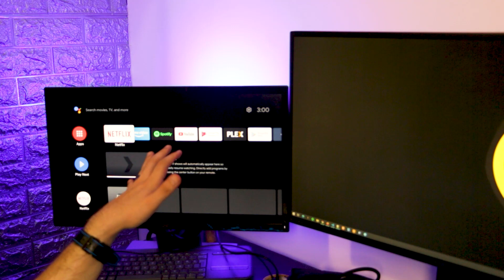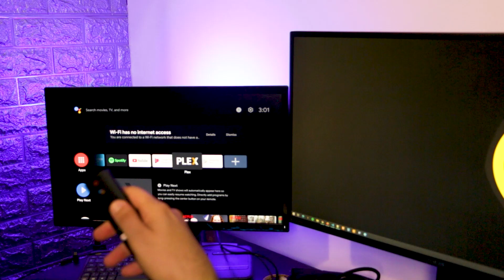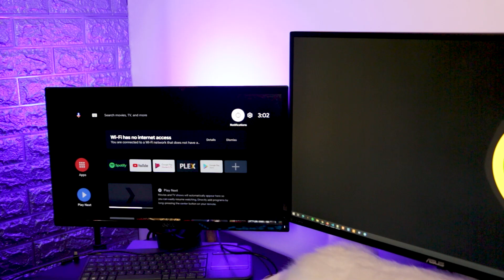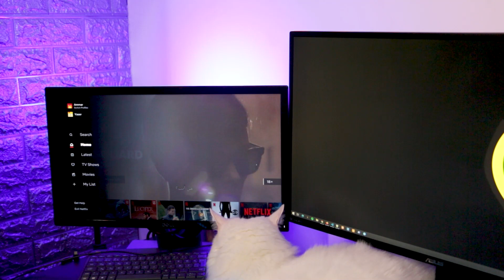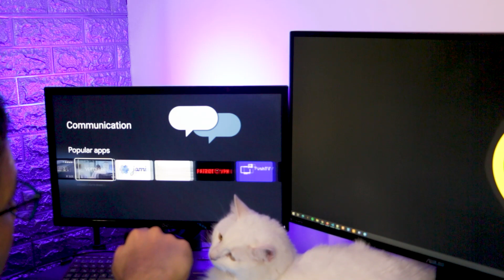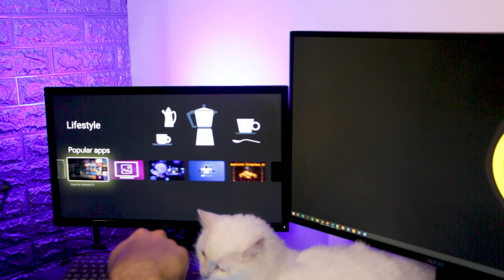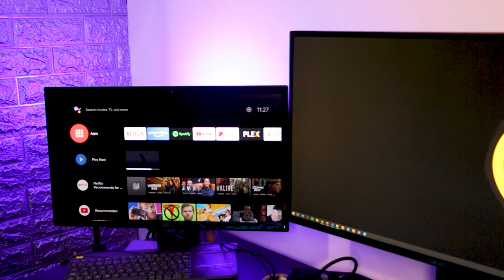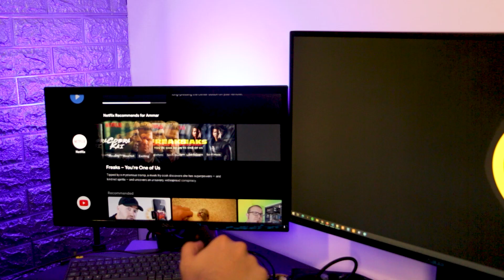🤖 حول أي شاشة إلى شاشة ذكية | مراجعة كاملة وتجربتي لجهاز شاومي مي بوكس اس 🔥 Xiaomi Mi Box s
شو ماكانت الشاشة جهاز شاومي مي بوكس اس ممكن يحولها لشاشة ذكية بالكامل مع ألعاب ومتجر غوغل بسعر بسيط جدا

رابط الشراء

روابط ذات صلة
👤 حسابات ارك تك على شبكات التواصل الإجتماعي